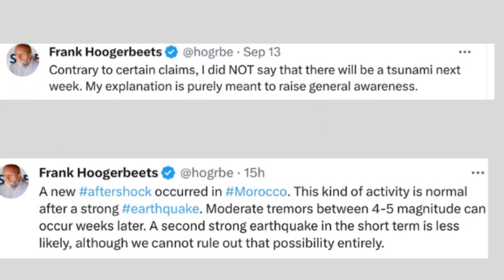Frank hogerbeets هل فعلا حذر العالم الجيولوجي فرانك هوكربيتس المغرب من التسونامي؟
الصور ليست ملكا لي وهي ملك لأصحابها الأصليين